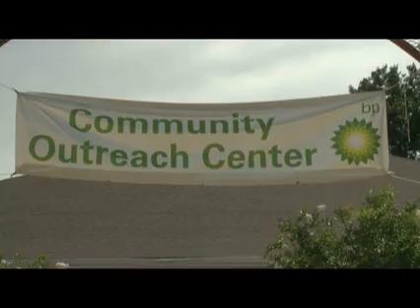Tracy Kuhns, Louisiana Bayoukeeper (June 2010)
Tracy Kuhns, Louisiana Bayoukeeper, was interviewed by a video crew from Bridge the Gulf in June 2010. She talks about the impact of the BP oil disaster on her fishing community in Barataria, Louisiana and her family, including her husband, fisherman and Bayoukeeper Mike Roberts, and their grandson Scott.